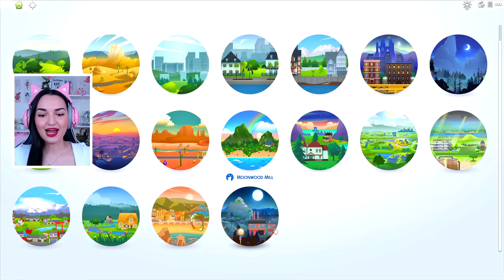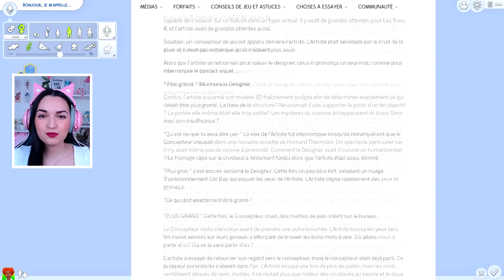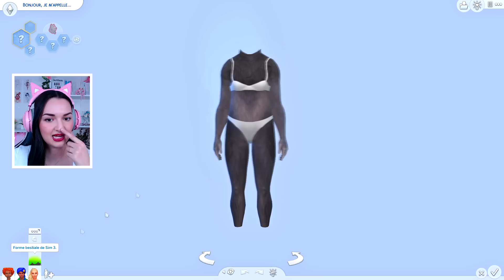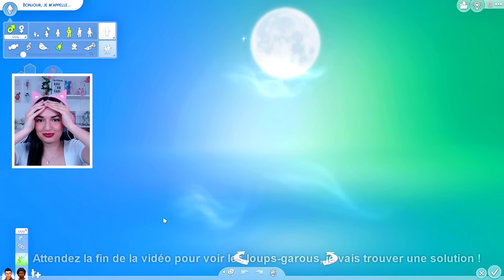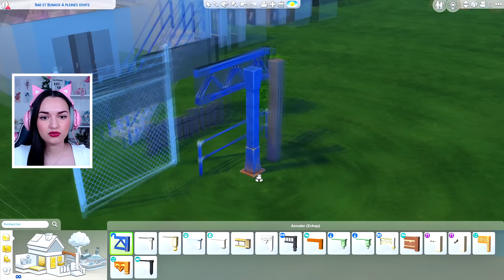Découverte COMPLÈTE du Pack LOUPS-GAROUS + MISE À JOUR GRATUITE 🐺 | Sims 4 Loups-Garous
▶ Hey ! On découvre ensemble le nouveau Pack de Jeu Loups-Garous qui sortira le 16 juin au prix de 19.99€.

Merci au programme Ea Creator Network de m'avoir offert le pack pour que je puisse le tester pour vous !

♥ CODE CRÉATEUR : Conjureuse (valable sur Origin)

Si vous voulez plus d'informations sur les kits, packs et mise à jour des sims, je vous conseille le site de mon ami et partenaire Sims Actu qui rédige de superbes articles détaillés, vous ne raterez aucune nouveautés !

00:00 : Intro
01:49 : Map
02:54 : CUS Femmes/Hommes/Enfants
17:42 : Découverte Map en jeu
24:05 : Mode Construction (Build Mod)
31:57 : Gameplay Loups-Garous
38:57 : Création d'un Loup-Garou
41:53 : Outro